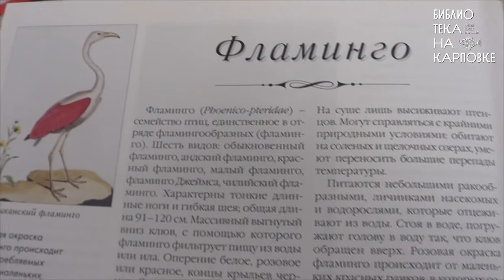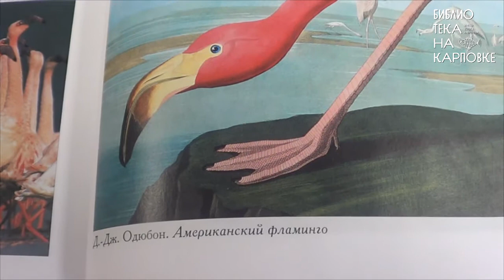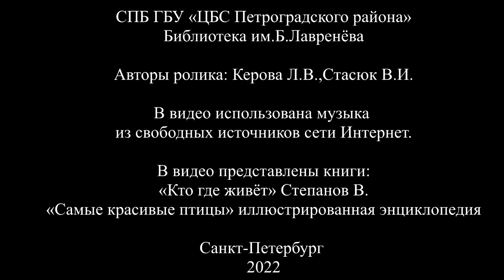Мастер-класс "Розовый фламинго"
23 июня отмечают День Розового Фламинго.Присоединяйтесь к празднованию и делайте аппликацию вместе с нами!